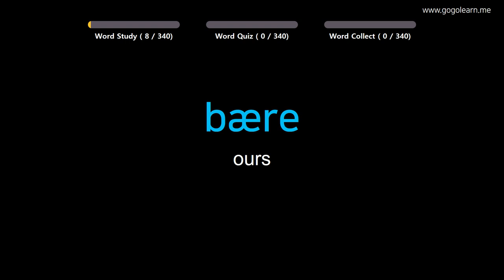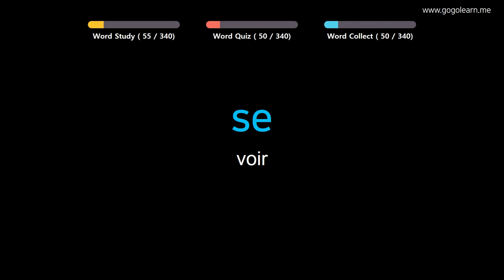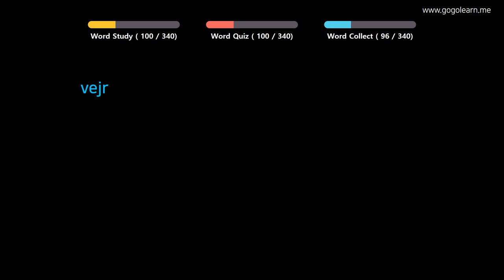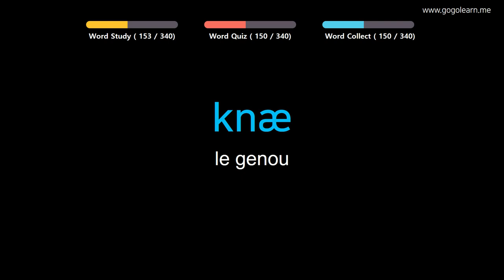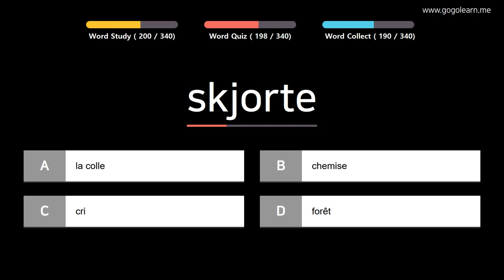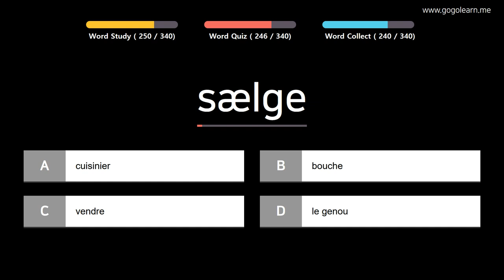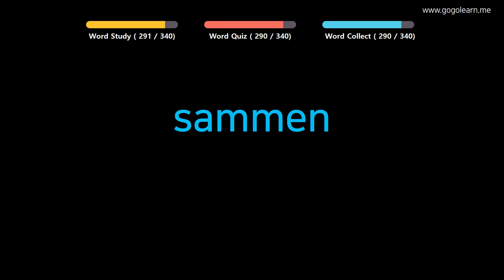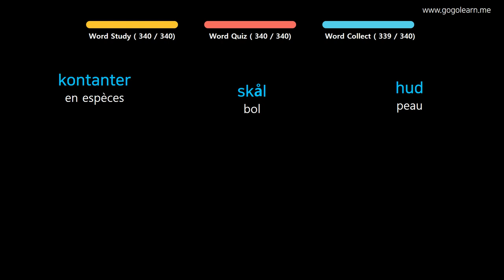Apprendre le Danois | Vocabulaire Danois enfants de base | Golearn